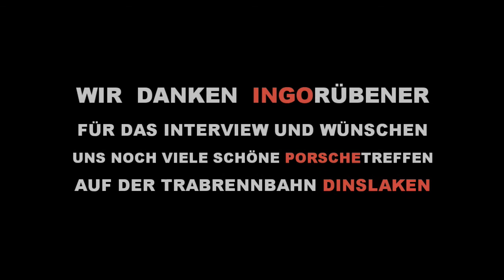Ingo Rübener grüßt Porsche 912 Group Urzwölfer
Horst und Daggi sind unterwegs ...für die Porsche 912 Group Urzwölfer sprechen wir anlässlich des 13. Intern. Clubday der Porschefreunde 1. Mai auf der Trabrennbahn in Dinslaken
mit Porsche-Urgestein und Veranstalter Ingo Rübener.